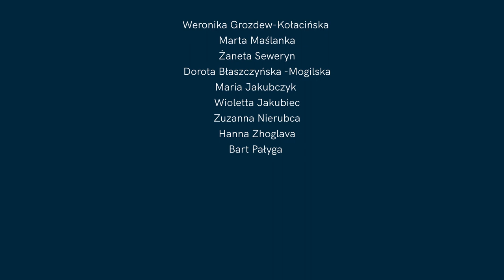MOLIH TA, MAJCZO - tradycyjna melodia bułgarska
Środa na Okólniku

Koncert Wydziału Jazzu i Muzyki Estradowej - specjalność World Music

Grupa Wokalna:
Weronika Grozdew-Kołacińska
Marta Maślanka
Żaneta Seweryn
Dorota Błaszczyńska-Mogilska
Maria Jakubczyk
Wioletta Jakubiec
Zuzanna Nierubca
Hanna Zhoglava
Bart Pałyga

Realizacja nagrania wideo: Waldemar Bala, Remigiusz Czechowicz
Przygotowanie fortepianu: Michał Bednarski
Realizacja nagrania audio: Mateusz Rychlicki, Natalia Malka, Igor Świerczyński
Opieka artystyczna: as. Bartosz Szkiełkowski
Obsługa sceny: Piotr Kosiński, Jakub Osmański, Kacper Chabrowski
Oświetlenie: Piotr Sochaczewski